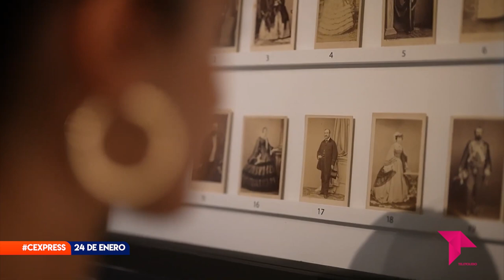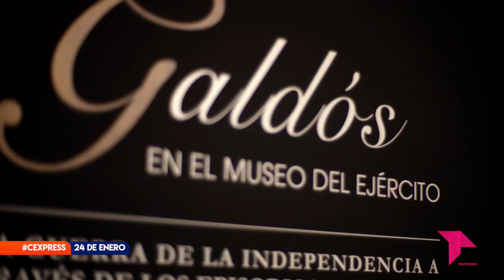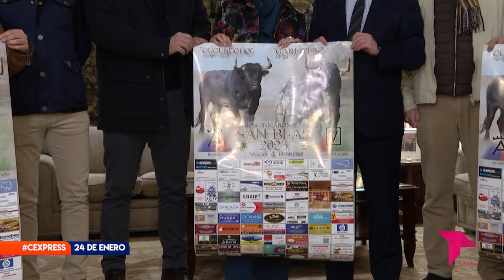CONECTAMOS EXPRESS MARTES 24 DE ENERO